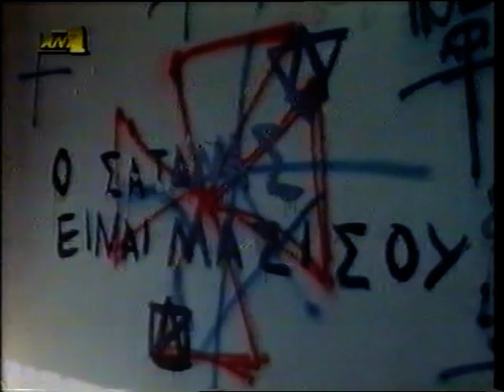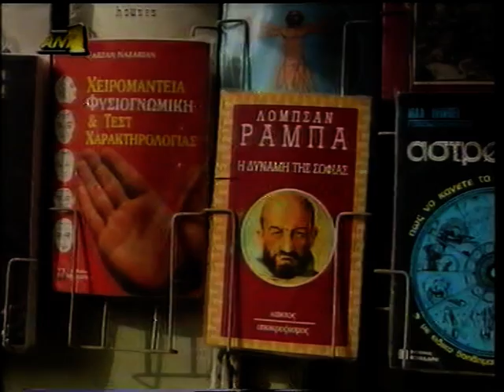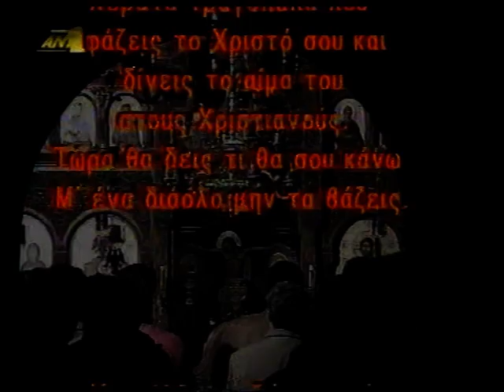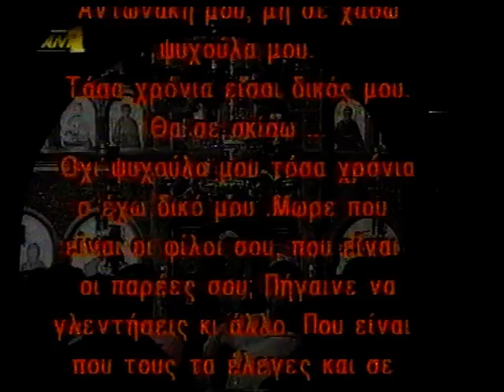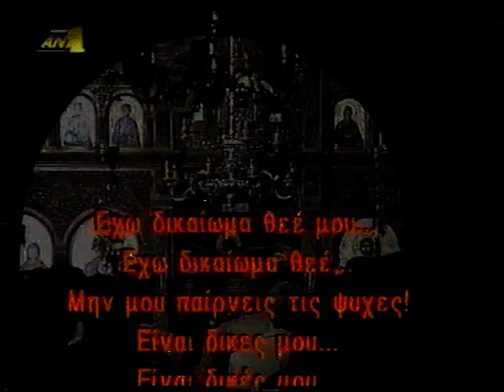ΠΑΤΗΡ ΜΑΞΙΜΟΣ 14-11-95 'ΚΕΝΤΡΙ' 'ΕΞΟΡΚΙΣΜΟΙ'